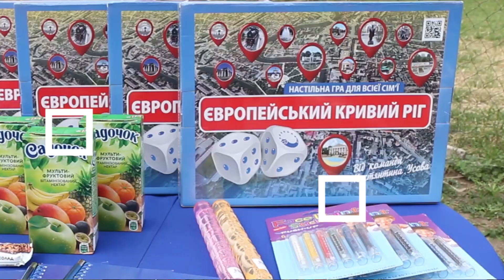Спортивний уікенд у Кривому Розі (анонс)